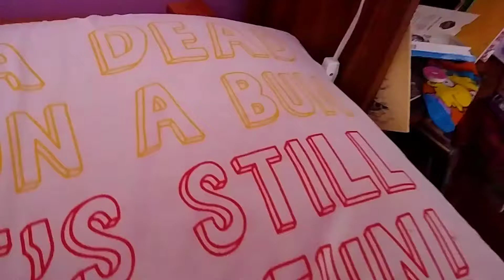Al Bundy Married With Children Baby Shark meme 😂😹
I just woke up about an hour ago, and I make this! 😂😹😂😹